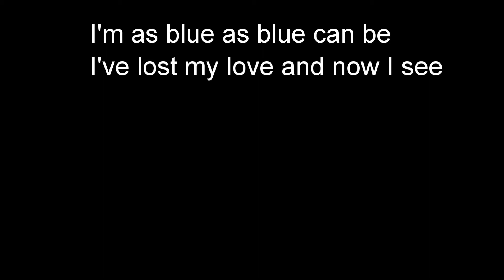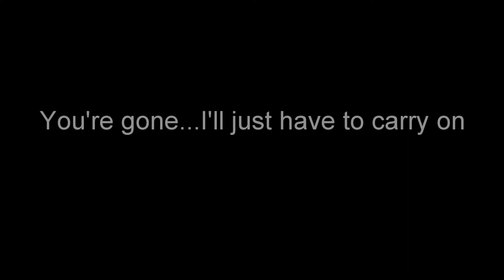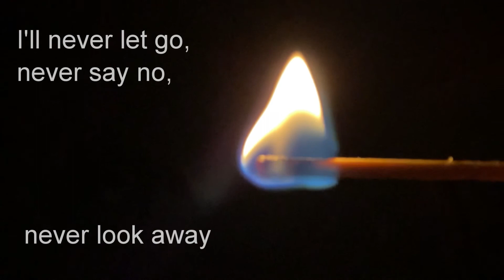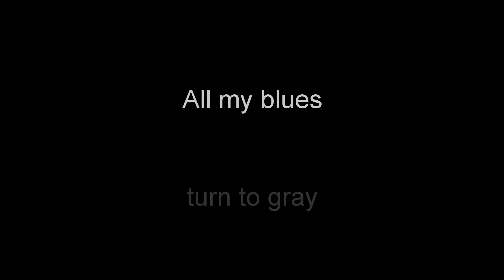Blue To Gray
I learned this song on my guitar when I started to try to be a better guitar player and understand jazz forms quite a few years ago.  It's basic 1-4-5 blues in C, "jazzed up" with major 7ths, sharp 5ths,  9ths and 13ths and several 2-5-1 approaches to the 1-4-5 changes.  So then I decided to put some lyrics on it and came up with what I have here.  It's a song about losing a loved one to the hereafter.